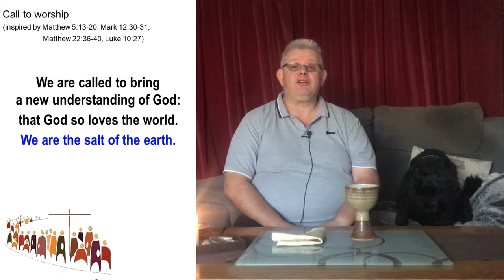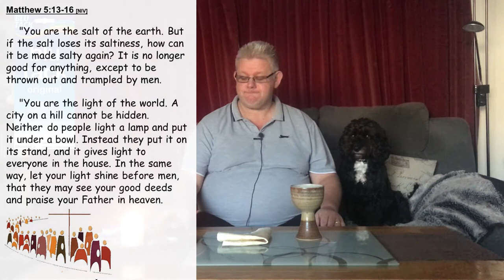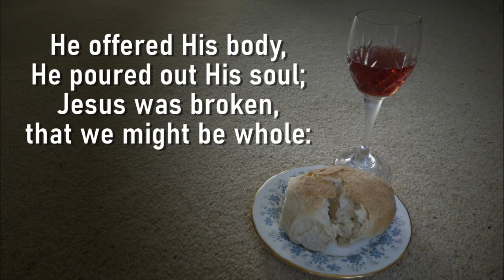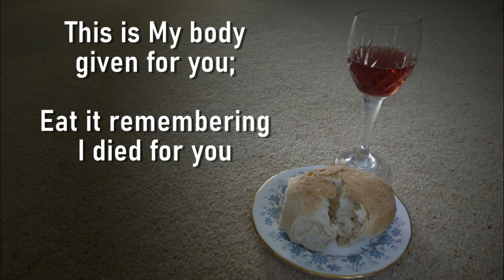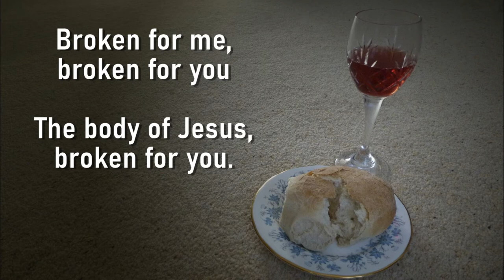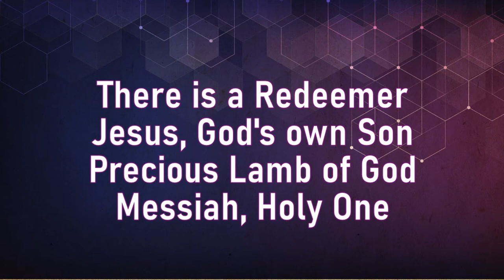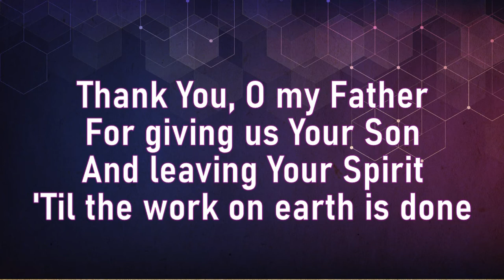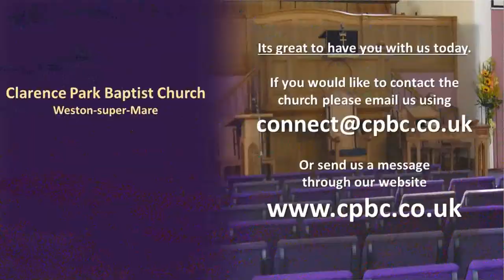2020 09 02 communion blu tack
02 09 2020 Communion – Matthew 5v13-16 and Blu tack

To download the leaflet about Wednesday worship in the church building

Songs reproduced under CCL Licence number:   #359910   Words reproduced: #4051

Scriptures taken from:
Holy Bible, New International Version®, NIV®.

Mavis Ford.

BROKEN FOR ME
Janet Lunt.